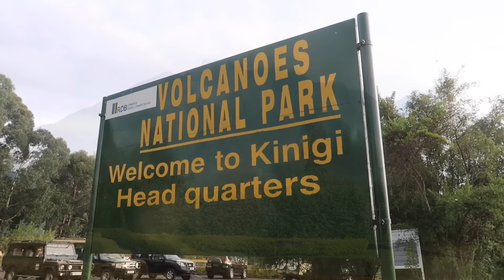Gorilla trekking in Rwanda: epic & moving adventure!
Join me on this amazing gorilla trekking in Rwanda, my best travel experience ever! The clip includes some stunning moments, such as bluff charges by a silverback and a baby gorilla touching me!

Read a review of my gorilla encounter on my travel blog

Each week, I upload one new trip report about my travels around the world.

You can also follow my travel adventures on my blog, where I publish top 10 travel lists, reviews (of hotels and flights), and tips for luxury travel on a budget.